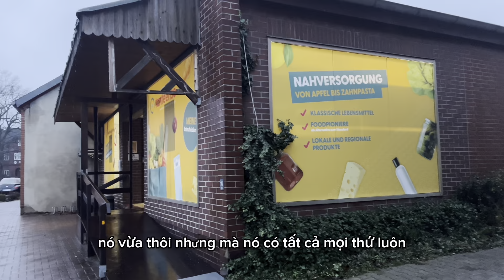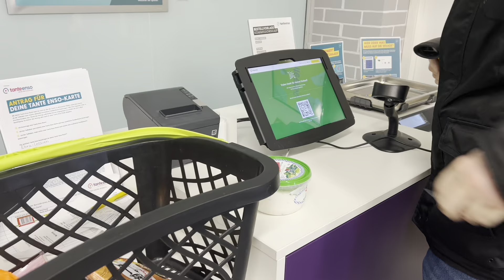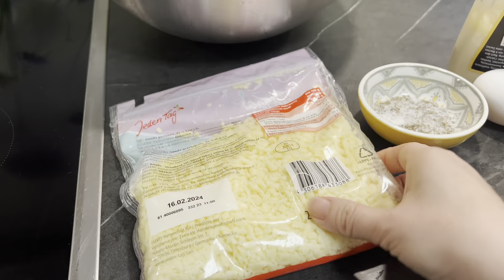Tôm Hùm Nướng Phô Mai | Đi Siêu Thị Không Có Nhân Viên Khách Hàng Tự Thanh Toán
Hôm này dịp Giáng Sinh nên Phụng làm Món Tôm Hùm Nướng Phô Mai để cho cả nhà thưởng thức. Và sau đó thì mình đi siêu thị độc nhất vô nhị, ko có nhân viên. Khách hàng tự mua hàng, tự thanh toán… Cảm ơn cả nhà đã xem Video của Phụng

Cả nhà có thể theo dõi Phung qua